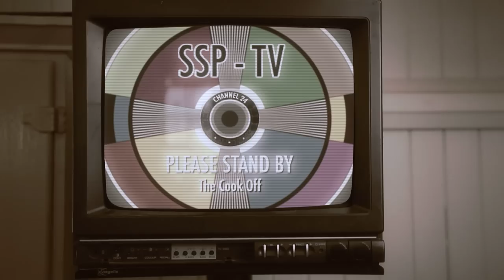Tara Simmons - 'I Cannot Be Saved' [music video]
This is the video for Tara Simmons' 'I Cannot Be Saved', a single lifted from her 2010 EP release 'All You Can'.

Produced by Silver Screen Pictures
(in association with Ground Floor Pictures)

Directed by Alex Barnes
Produced By Glenn Bernauer

Production Manager: Kelsey Lockington
DOP: Jared Bazley
Art Director: Devin Dearaujo
Production Design: Rhianna Malezar
1st AD: Amanda Eyley
Editor/Clourist: Alex Barnes
TV Composite/VFX: Chris Clark
Gingerbread hand composite/VFX: John Cavallaro
Gaffer: Rhys Forrer
Grip: Thomas Gilliland
Hair and Make up: Sabrina Langridge
2nd AD: Tarren Schneider
Stills Photographer: Abraham De Souza
Script: Alex Barnes
Concept: Alex Barnes, Tara Simmons, Marty Taylor

Cast
Tara Simmons
The Cook Off Host: Bram Nicholson
Champion: Edward Guglielmino
Losing Contestant: Marielle Delgado

Home Viewers: Penny Brown O'Dare, Kate Cooper, Skye Van De Vorst
Butcher Lady: Barbara Jones
Floor Manager: Rhys Forrer
Camera Operator: Thomas Gilliland